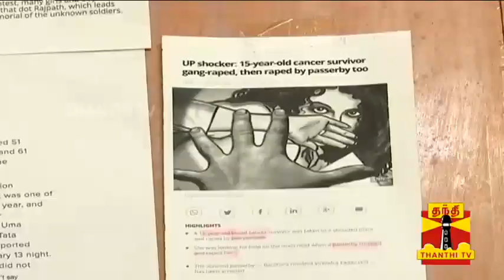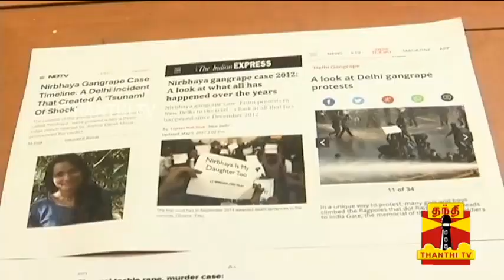பெண்களின் பாதுகாப்புக்காக 'ஸ்மாட் ரிங்' மோதிரம் | Women's Safety | Smart Ring | Thanthi TV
TN Youths design Smart Ring for Women's Safety | Thanthi TV